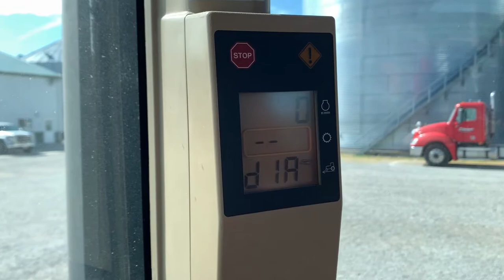8000 Series Tractor Error Codes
How to check error codes on a 8000 Series Tractor.

If you have any further questions, please contact your local Sloan Implement AMS team